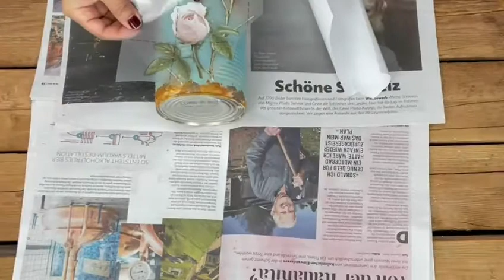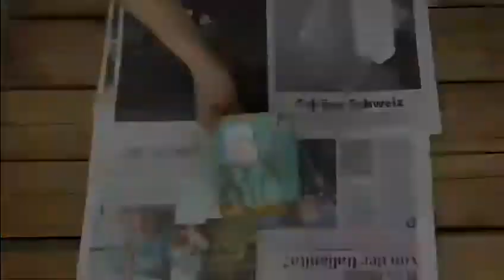How to: create a rusty look with Vintage Paint - metal tin